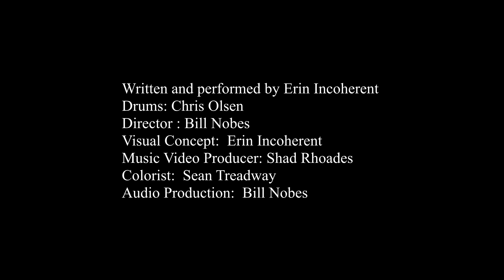Erin Incoherent: Déjà vu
Written and Performed by Erin Incoherent
Drums: Chris Olsen
Director: Bill Nobes
Visual Concept: Erin Incoherent
Music Video Producer Shad Rhoades
Colorist: Sean Treadway
Audio Production: Bill Nobes